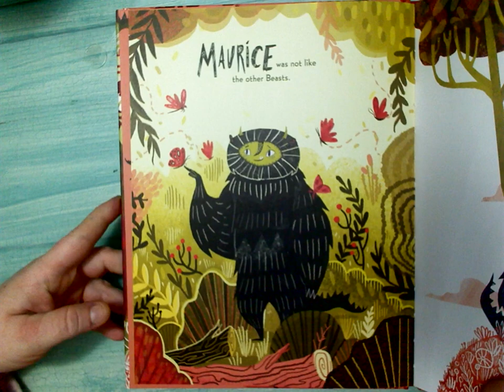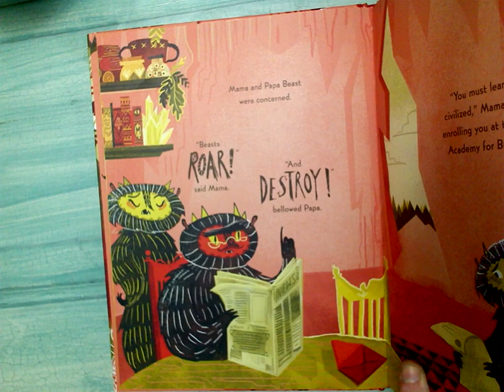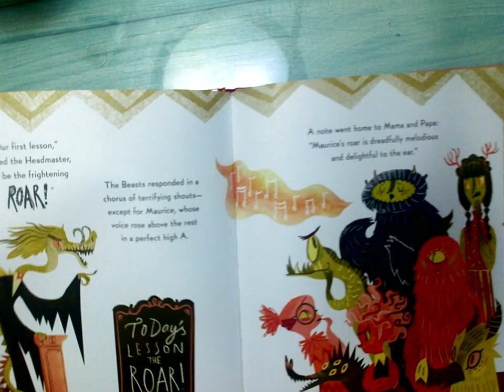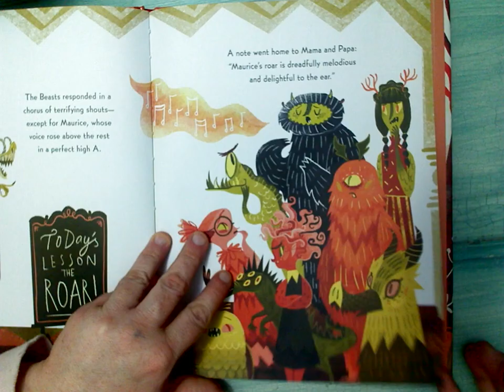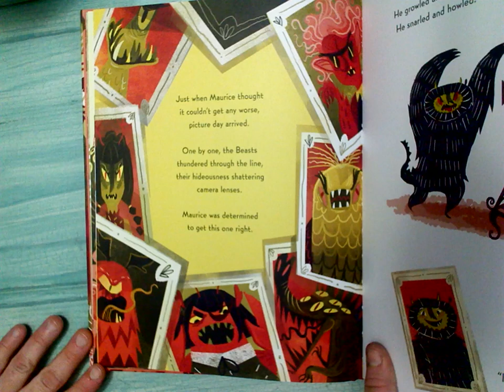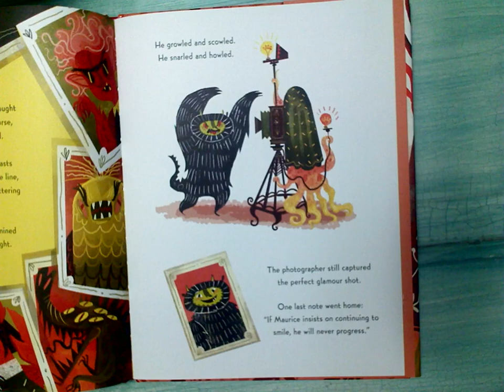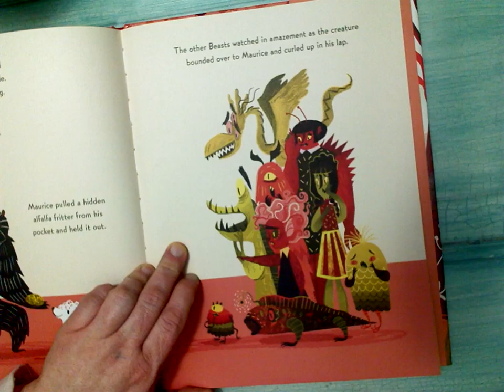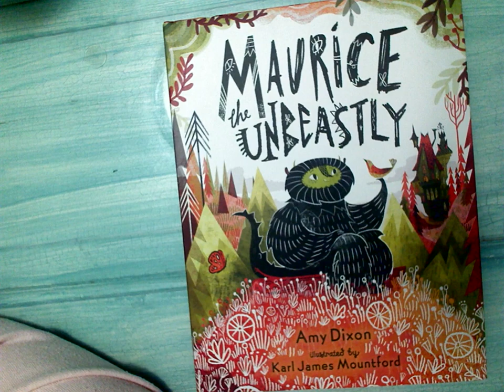Day 42 Read Aloud - 'Maurice the Unbeastly'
Here is today's read aloud! 'Maurice the Unbeastly'